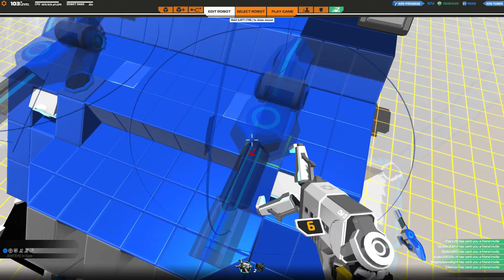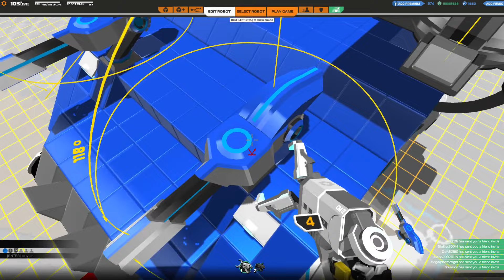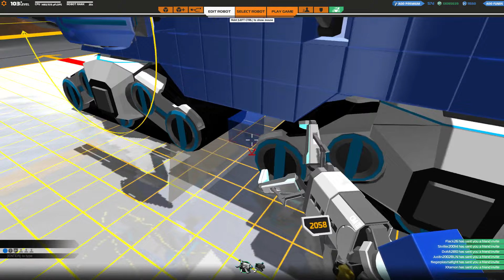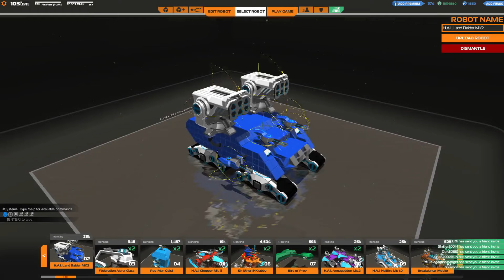LP Robocraft [Deutsch|HD] #271 - Den Land Raider etwas umbauen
Dieses Spiel befindet sich in einem Alpha Stadium!
Alles was ihr seht kann sich noch ändern!

..:Robocraft:..
Indie-Spiel aus dem Hause Freejam

Es ist kostenlos spielbar!